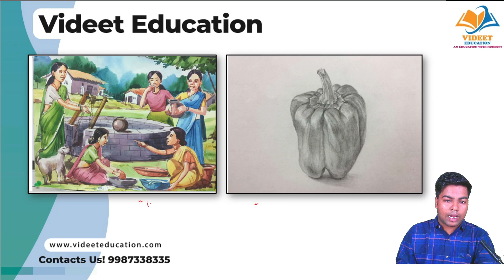MAH AAC CET 2024 I ONLY 150 DAYS ARE REMAINING, FIGHT THE BATTLE OF ART WORK & GENERAL KNOWLEDGE.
In this video I have discuss about MAH AAC CET 2024 I ONLY 150 DAYS ARE REMAINING, FIGHT THE BATTLE OF ART WORK & GENERAL KNOWLEDGE.